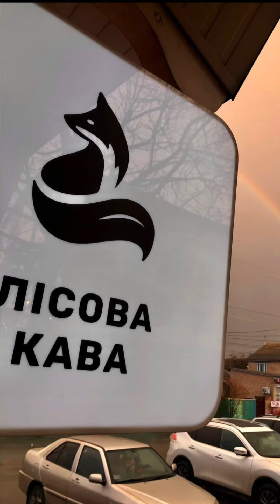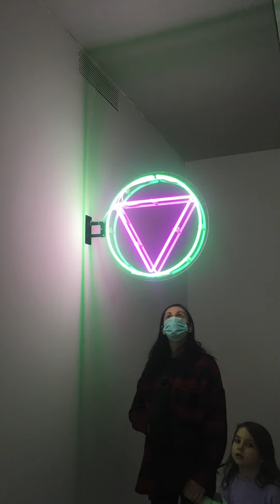2022 before 24 feb